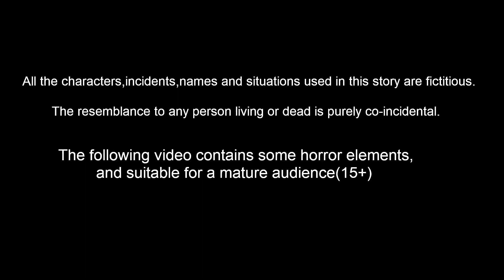మామిడి పండుకు డబ్బు పిచ్చి | Telugu Stories | Funny Videos | Telugu Kathalu | Telugu Moral Stories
మామిడి పండుకు డబ్బు పిచ్చి | Telugu Stories | Funny Videos | Telugu Kathalu | Telugu Moral Stories | Trendy Videos | Vegetable Stories

Moral of the Stories : “There is no exercise better for the heart than reaching down and lifting people up